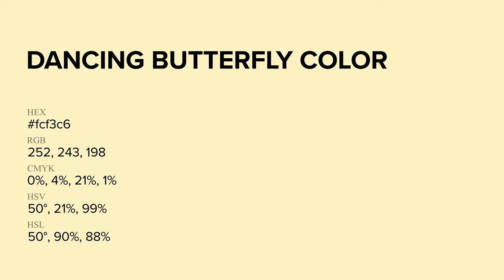Dancing Butterfly color fcf3c6 hex Cool Yellow color fcf3c6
What color is Dancing Butterfly ? fcf3c6 hex, Cool Yellow color fcf3c6

Hex fcf3c6 Color Code is also known as Dancing Butterfly color

Hex fcf3c6 Color code in RGB color code model is created after adding 98.82% red color, 95.29% green color and 77.65% blue color.
Hex fcf3c6 Color code in CMYK color (process color) code model is generated after subtraction of 0% cyan, 04% magenta, 21% yellow, 01% black.